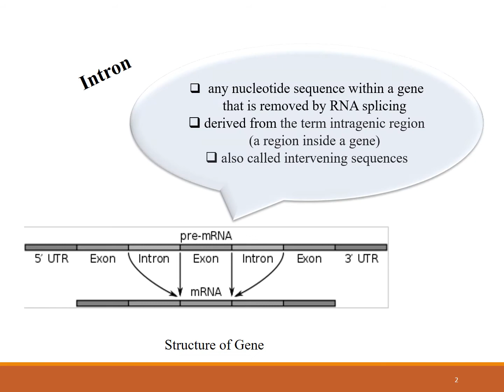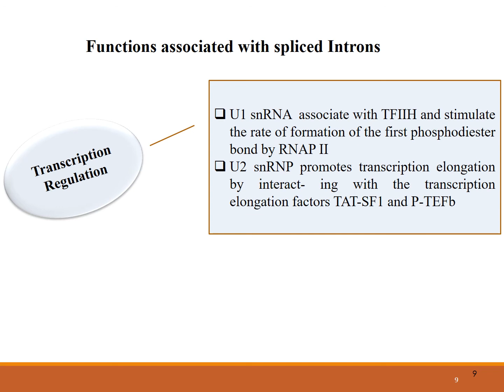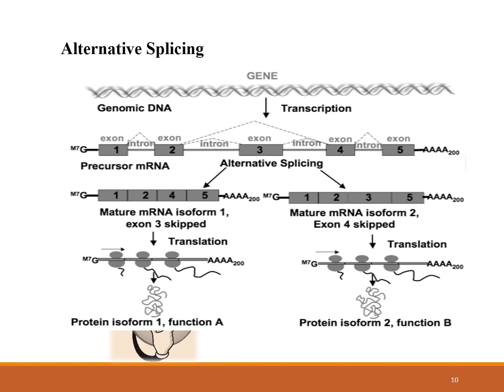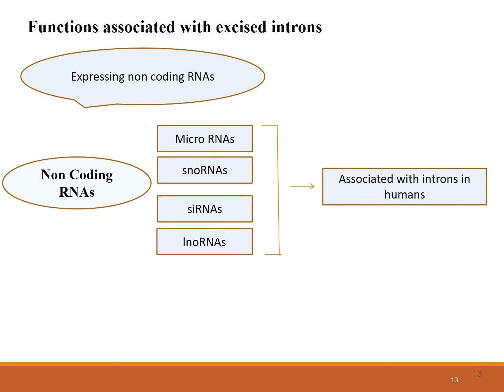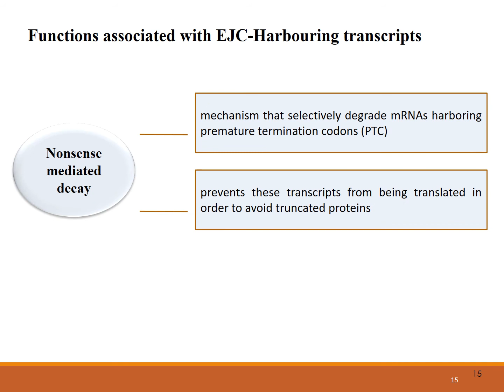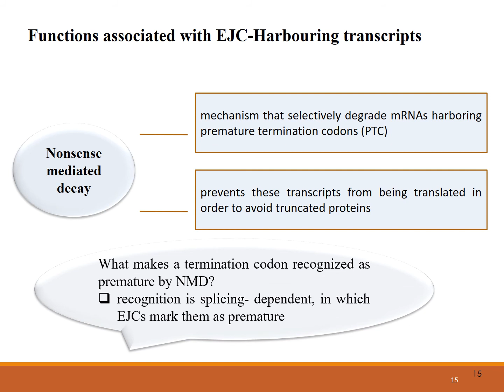Functions of Introns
Power point presentation on Functions of Introns